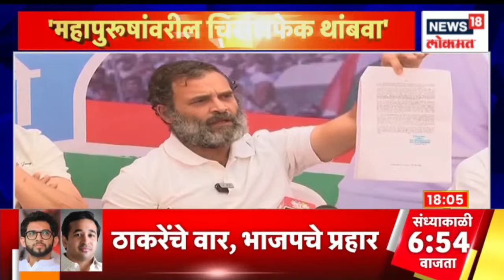Sanjay Raut | महापुरुषांवरील चिखलफेक थांबवा, संजय राऊतांचं आवाहन । Marathi News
After Rahul Gandhi's statement about Savarkar during his Bharat Jodo Yatra, politics in the state has heated up.

राहुल गांधी यांनी आपल्या भारत जोडो यात्रेदरम्यान सावरकरांबाबत केलेल्या वक्तव्यानंतर राज्यातील राजकारण चांगलंच तापलं आहे. संजय राऊतांनी यावर आपली भूमिका स्पष्ट केली आहे.

n18oc_news